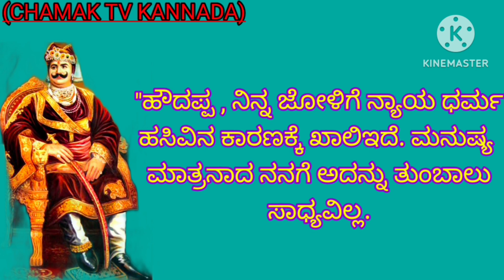ಕನ್ನಡ ನೀತಿ ಕಥೆಗಳು ಅಹಂಕಾರದಿಂದ ಜೋಳಿಗೆ ತುಂಬುವುದಿಲ್ಲ kannada stories